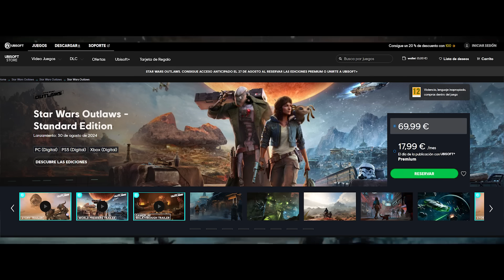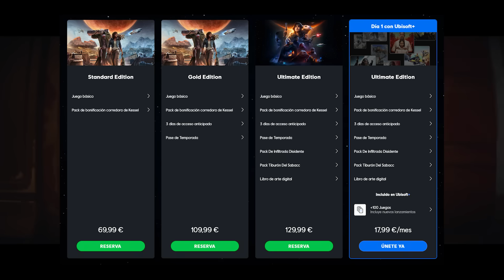No hace falta que compres STAR WARS OUTLAWS 🔥 Fecha, Precios y Jugabilidad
✅ Uno de esos juegos que podrian salir MUY BIEN o MUY MAL